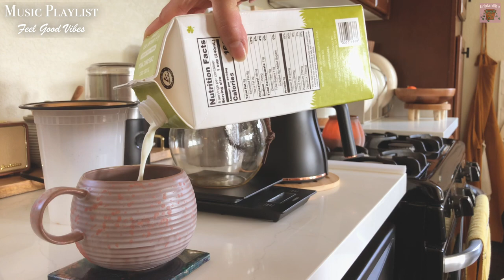[Music Playlist] Feel Good Vibes | Coffee Break | Positive Mood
Feel good music to help you relax and inspire a positive mood. Some songs have been featured in my vlogs and perhaps future videos. :)

   0:00 Building Chemistry - Cody Francis
   3:13 Nobody Loves Me Better - Sture Zetterberg
   6:00 Everybody Else - Vicki Vox
   9:15 Be Free With Me - Siine
 12:15 Broke My Heart in Two - Sture Zetterberg
 15:13 Give Me All Your Love - Loving Caliber
 18:42 Lucky Day - Loving Caliber
 22:00 Rare Love - Cody Francis
 25:09 Sweet Baby - Bothnia
 28:11 Caught Up In A Dream - Loving Caliber
 31:07 Anxiety - Mindme

Mama of two tiny humans and several plants.
Tune in as I show you a glimpse of life as a human and plant mama.